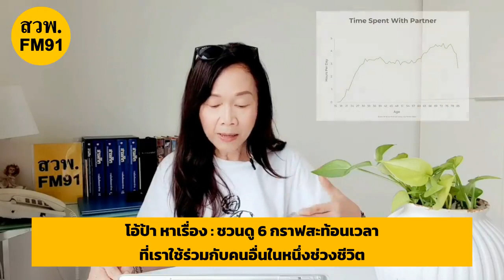โอ้ป้า หาเรื่อง : ชวนดู 6 กราฟสะท้อนเวลาที่เราใช้ร่วมกับคนอื่นในหนึ่งช่วงชีวิต